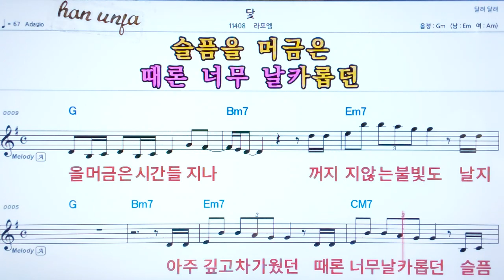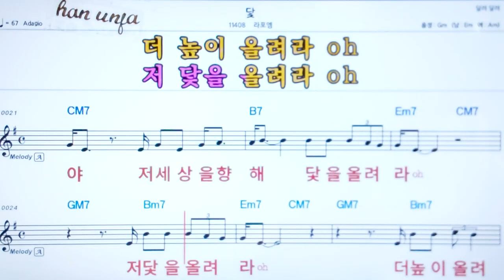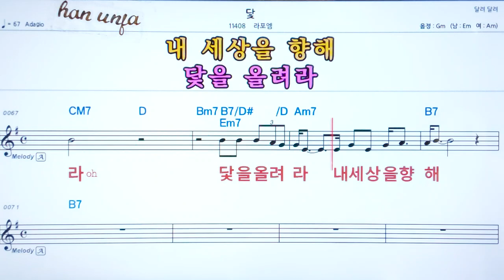💖 닺/ 라포엠👍코드,악보, 코드 ,Karaoke*카라오케 반주